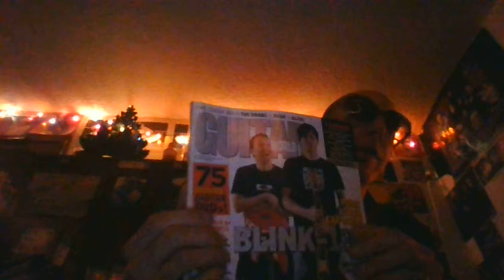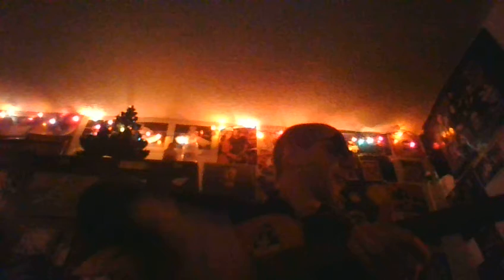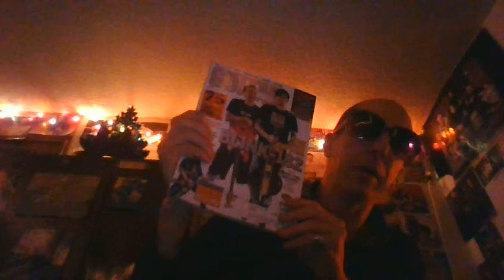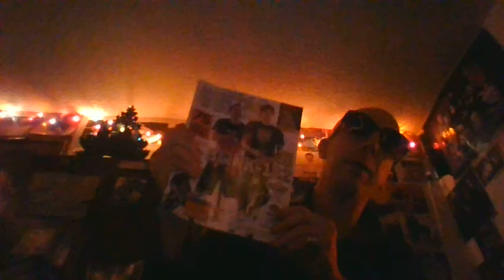Grant 182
recorded 1/11/2021  9ish